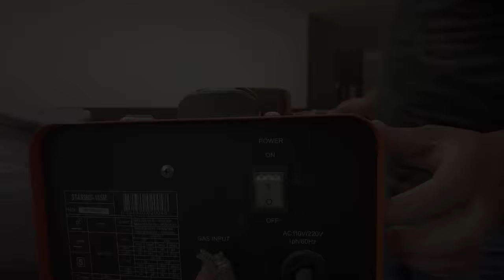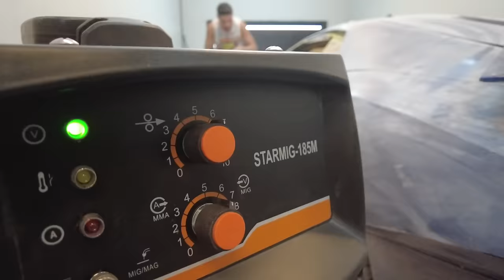Desbravador ficou PRONTO! Veja como ficou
Finalmente hoje é o último episodio da série Desbravador, onde uma equipe formada por 3 pessoas levou 3 anos para construir um protótipo em fibra de vidro.
Henrique Carvalho de 29, Lucas Carvalho de 20 anos e Daiane Pimenta de 22 anos se dedicou essa semana como nunca durante todo esse tempo.
Desbravador conta com uma mecânica emprestada do Volvo S60 2001, motor na dianteira 2.0 turbo 5c. Mas o que mesmo encanta é o design diferente e agressivo, chamando atenção de muitos.
Depois de muito tempo, chegou a hora de vocês verem como ficou cada detalhe, e é claro, qual a cor final do projeto. Espero que gostem, comentem aqui em baixo o que acharam!!!
Canal de construção de carro artesanal, feito do zero. Para você que curte entretenimento automotivo este é o canal. Vale muito a pena assistir.

@Loja do Mecânico, a maior loja online de máquinas e ferramentas.

Smarter Welding, Equipamentos em Solda

Quer realizar também este sonho? Comece a construir seu carro do zero